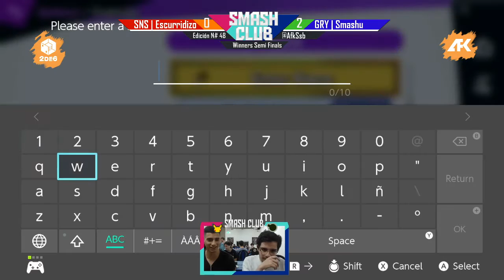Smash Club #48 - Escurridizo (Pikachu) vs Smashu (Game & Watch) - Winners Semi Finals